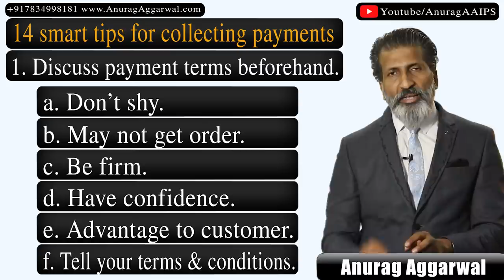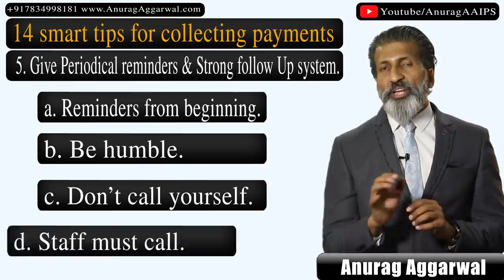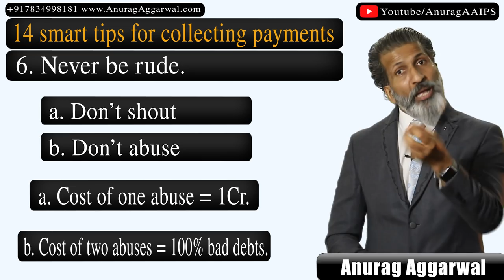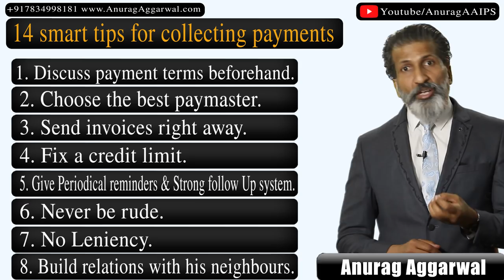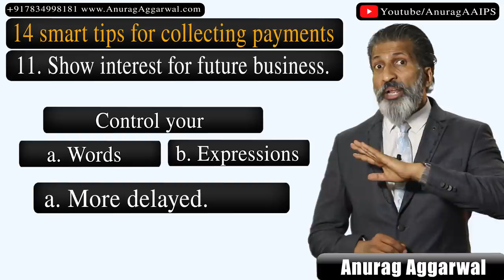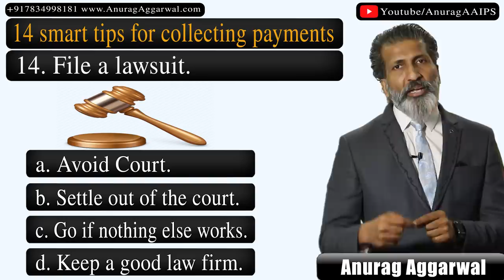14 Smart Tips For Collecting Payments From Customers | Business Training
Businessmen often face a challenge of collecting payments from the buyers. In this video Mr Anurag Aggarwal gives some tips how you may collect your payments.